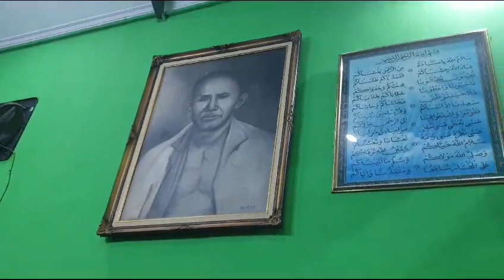Di makam Habib Ahmad bin Alwi Alhaddad ( Habib Kuncung )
Video dari SYARIF MUHAMMAD AL QADRIE